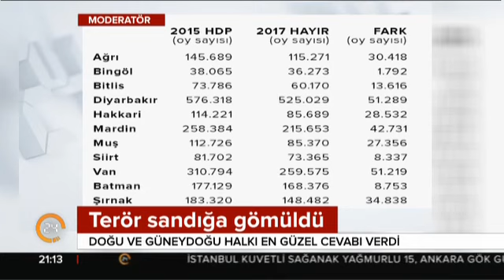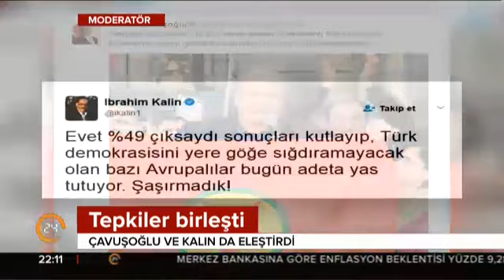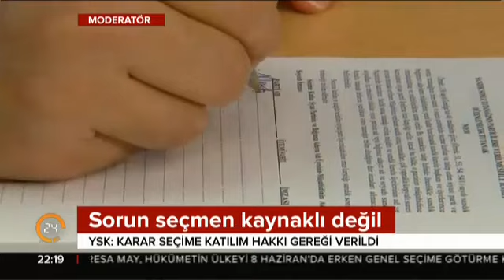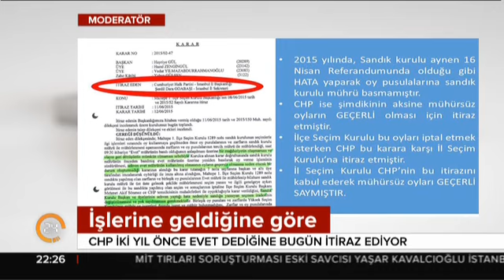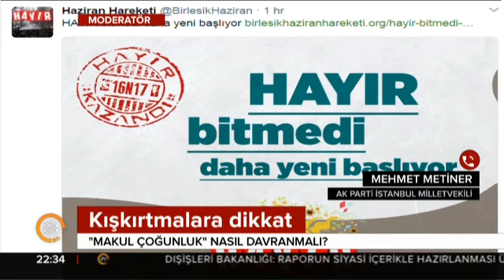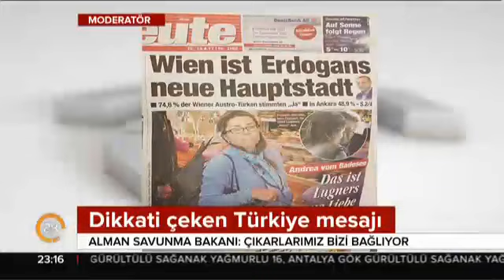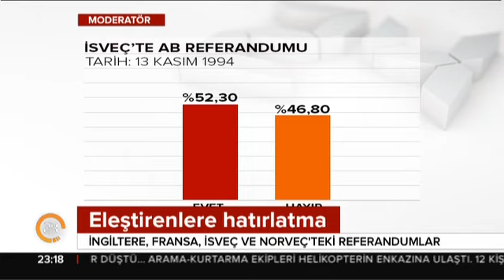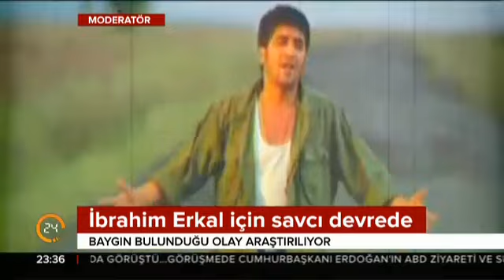Ardan Zentürk ile Moderatör Gece (18.04.2017)